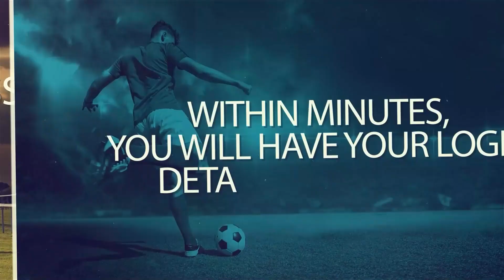Fairview Turftrack Racing Preview - 14 May 2021 by Nadine Low Ah Kee, sponsored by GGGaming.bet